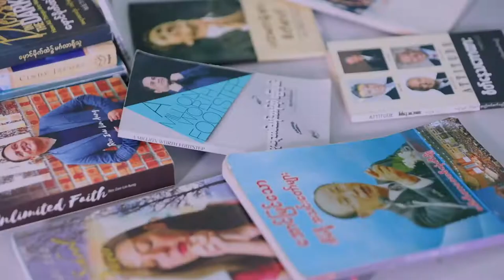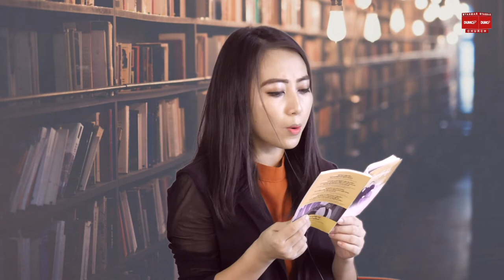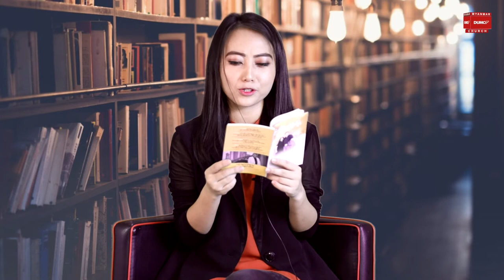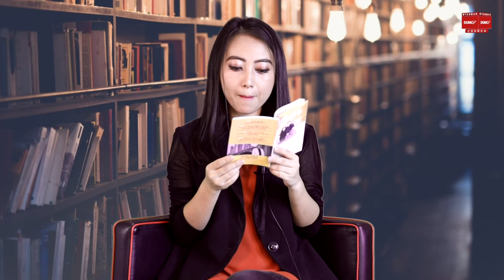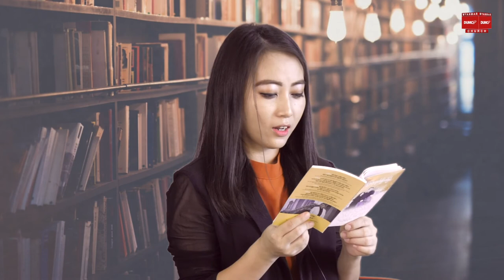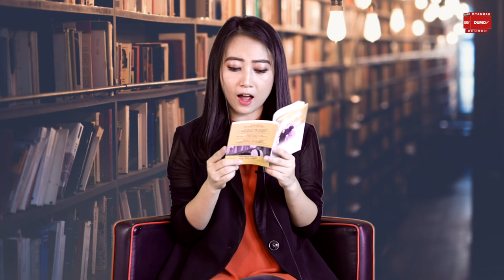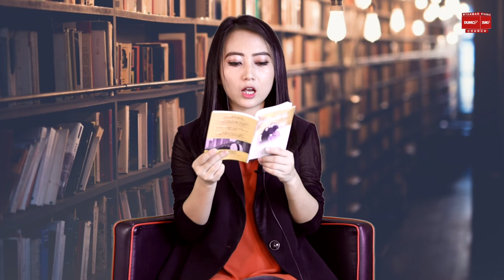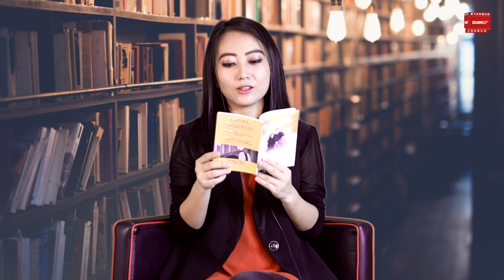DUMC book reading program Session-1